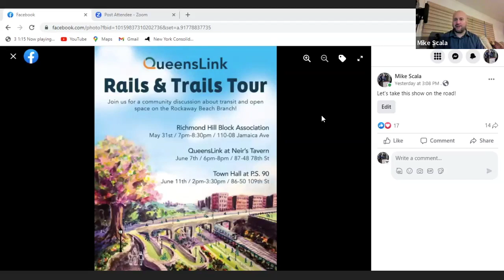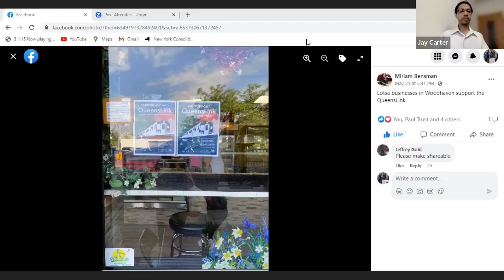Fitness goals, music mixing, copyright, and the MTA fare hike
Join us in this week's episode of the Nuance Podcast as hosts Mike Scala and Jay Carter delve into a diverse range of topics. From the struggle of achieving fitness goals to the intricacies of music mixing, a review of Timberland's TikTok show, a deep dive into copyright in the music industry, and a discussion on the MTA's fare hike. This episode is brimming with insights, personal experiences, and a dash of humor. Don't miss out!

This week:
- Fitness Goals: The journey to getting in shape and the importance of a calorie deficit.
- Music Mixing: The love-hate relationship with making music sound just right across different types of speakers.
- Timberland on TikTok: A review of Timberland's live music review show on TikTok.
- Copyright in Music: An in-depth discussion on copyright, its misconceptions, and its importance in the music industry.
- MTA Fare Hike: A discussion on the recent fare hike by the MTA and its implications.

Nuance with Mike Scala and Jay Carter is a weekly video podcast that engages its audience through examination of current events from the unique perspectives of its hosts and guests.